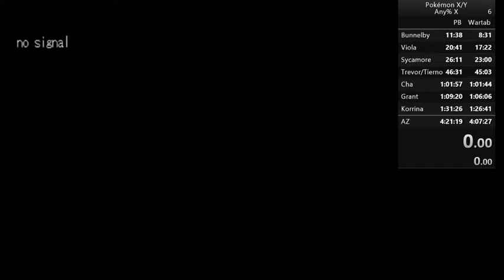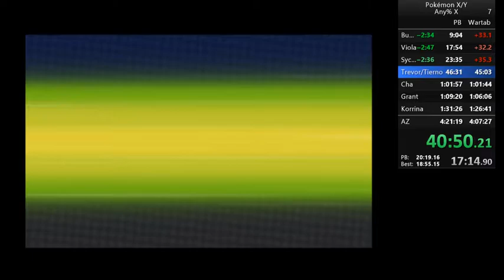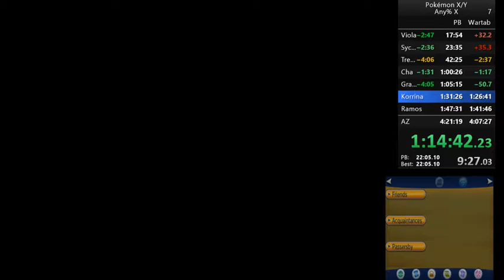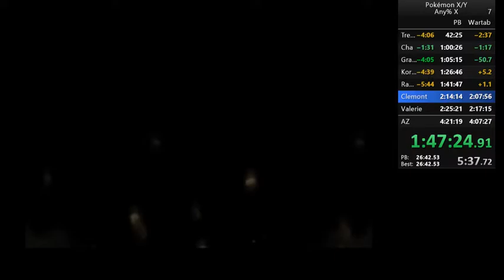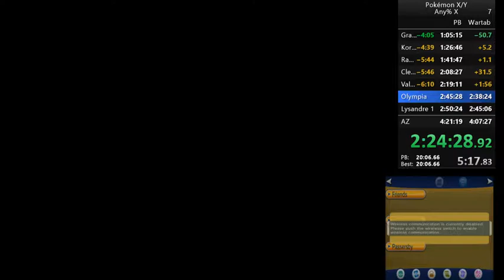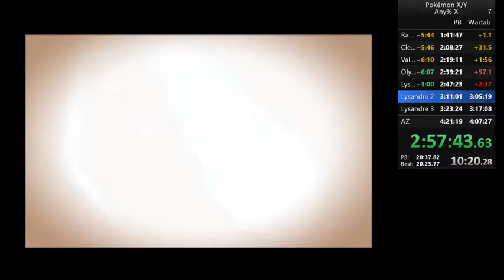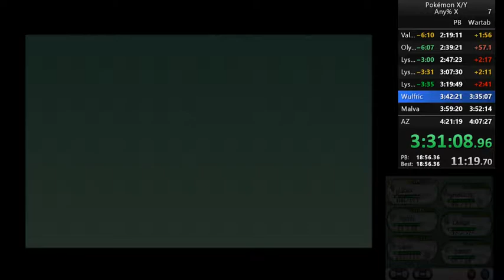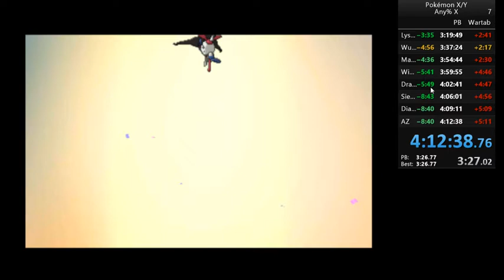Pokémon X in 4:12:38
Only 4th finished run and I get this :)
Still plenty of deaths though so sub 4 is very possible